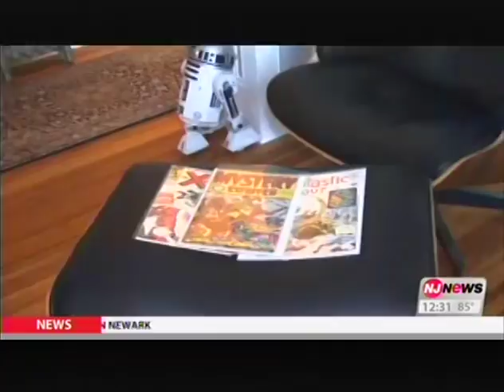Carl's Comix Verizon Push Pause Interview - Comic Book Donation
Carl gets interviewed by Verizon Push Pause about his comic book donation to deployed troops and veterans!
And check out a lot more articles about comic books